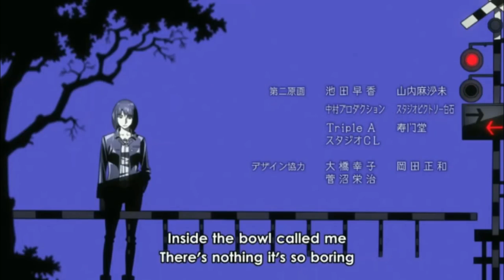Kokkoku Ending HD 60 FPS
Credits: "Asayake to Nettaigyo (朝焼けと熱帯魚)" by Boku no Lyric no Bouyomi (ぼくのりりっくのぼうよみ) and Victor Entertainment, Inc.
Kokokku Ending
Moment by Moment ending song